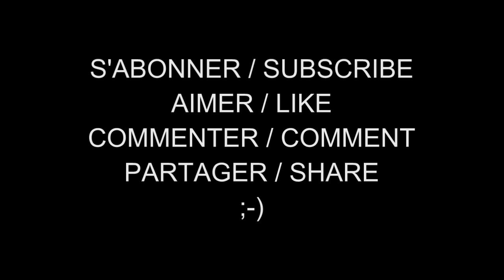Les Femmes Célèbres du Net 703 Lindsey Morgan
Lindsey Marie Morgan (born February 27, 1990 in Houston (Texas)) is an American actress.

Lindsey Morgan est une actrice américaine, née le 27 février 1990 à Houston (Texas).

AIMER / LIKE
COMMENTER / COMMENT
PARTAGER / SHARE